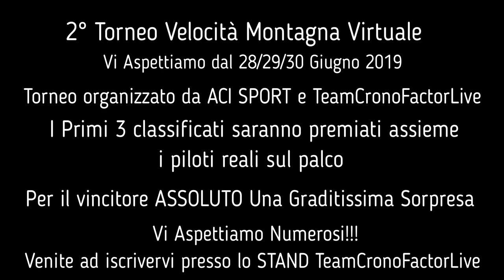41^Cronoscalata SantoStefano-Gambarie 2°Torneo Virtuale AciSport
Organizziamo Campionati Online Con Assetto Corsa ed Rfactor
             ByTeamCronoFactorLive